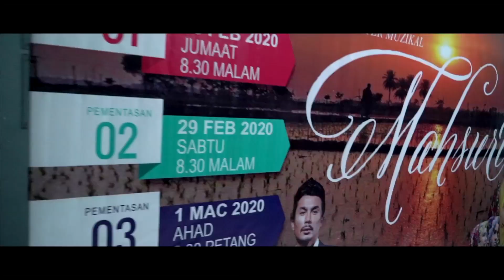Imbasan Teater Muzikal Mahsuri Integomb 2020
SBP Integrasi Gombak buat kali pertama menjayakan pementasan Teater Muzikal Mahsuri selama tiga hari di Dewan Seri Gemilang sekolah itu dari 28 Februari hingga 1 Mac 2020. Pementasan yang menampilkan selebriti Arja Lee ini mendapatkan sambutan menggalakkan.